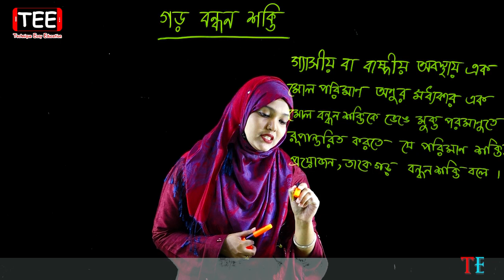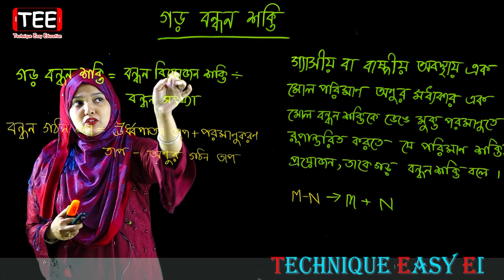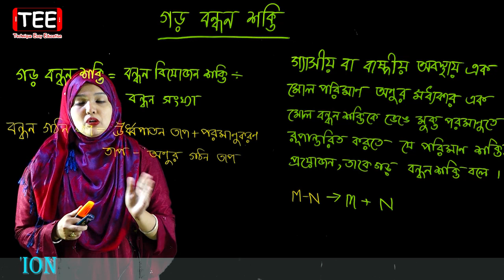গড় বন্ধন শক্তি || কর্মমুখী রসায়ন || পর্ব ১ || HSC Chemistry 1st Paper Chapter 5